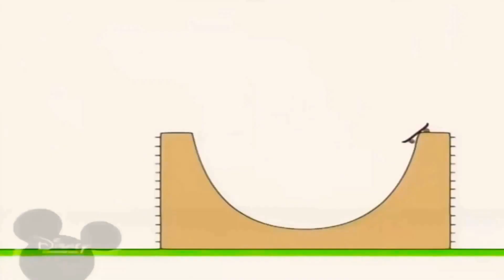1 квітня 2021 р.